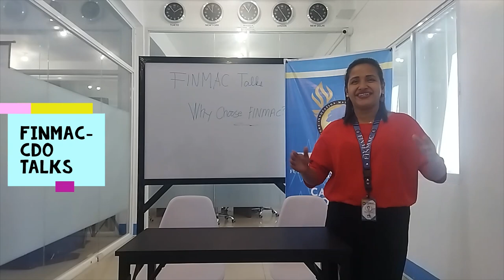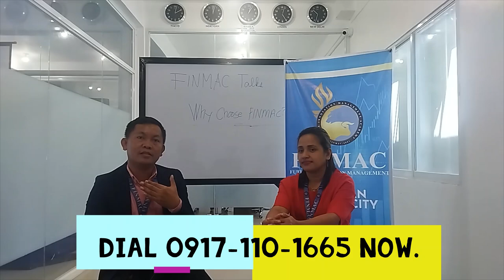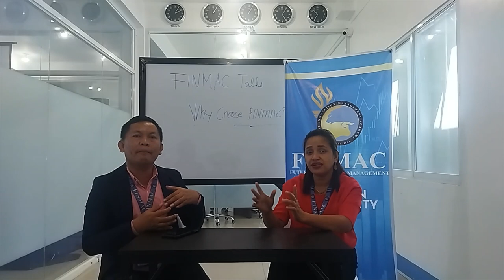FINMAC CDO Talks, Why Should Students Study Forex Trading Skills at FINMAC